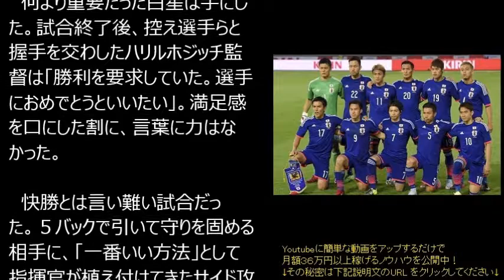サッカー日本代表×カンボジア代表の試合は快勝と言い難い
Youtubeで月額36 万円の不労所得レポートを無料プレゼント

日本×カンボジア　3-0　ゴールハイライト 【サッカー日本代表ワールドカップ予選】

サッカー日本代表 北朝鮮,
サッカー日本代表 ゴール集,
サッカー日本代表 応援歌,
サッカー日本代表 ワールドカップ,
サッカー日本代表 アジアカップ,
サッカー日本代表 韓国,
サッカー日本代表 中国,
サッカー日本代表 シンガポール,
サッカー日本代表 東アジア,
サッカー日本代表 東アジアカップ,
サッカー日本代表 アジアカップ2011,
サッカー日本代表 イラク,
サッカー日本代表 uae,
サッカー日本代表 ウズベキスタン,
サッカー日本代表 オランダ,
サッカー日本代表 オーストラリア,
サッカー日本代表 応援,
サッカー日本代表 おもしろ,
サッカー日本代表 感動,
サッカー日本代表 曲,
サッカー日本代表 北朝鮮戦,
サッカー日本代表 最新,
サッカー日本代表 試合,
サッカー日本代表 スーパーゴール,
サッカー日本代表 選手紹介,
サッカー日本代表 選手入場,
サッカー日本代表 タマシイレボリューション,
サッカー日本代表 チャント,
サッカー日本代表 中国戦,
サッカー日本代表 テーマ曲,
サッカー日本代表 テーマ,
サッカー日本代表 テーマソング,
サッカー日本代表 テレビ,
サッカー日本代表 なでしこ,
サッカー日本代表 入場曲,
サッカー日本代表 ハイライト,
サッカー日本代表 南アフリカ,
サッカー日本代表 モノマネ,
サッカー日本代表 練習,
サッカー日本代表 歴代,
サッカー日本代表 2015,
サッカー日本代表 2014,
サッカー日本代表 オーストラリア 2014

記事引用：産経ニュース